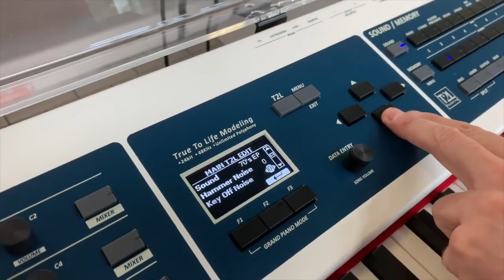Sneak Peek N°11 with Marco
Sneak Peek inside Dexibell laboratory